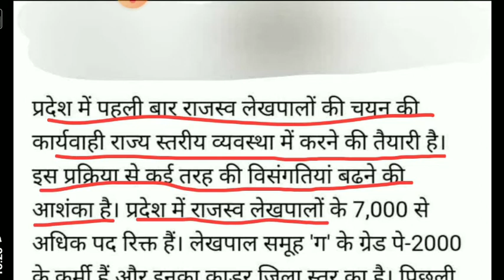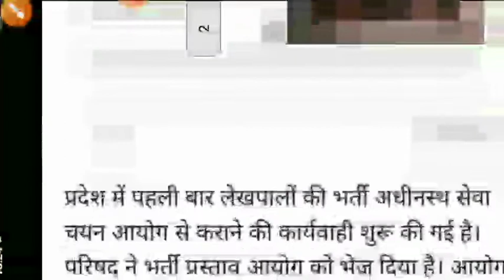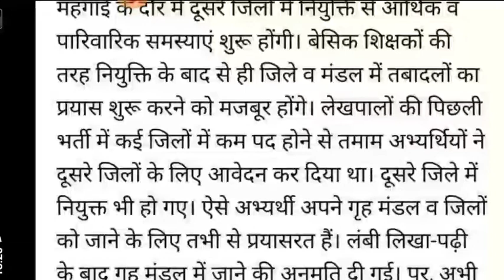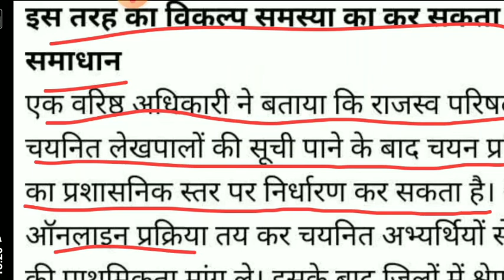UP में 7000 लेखपाल के पद खाली | राज्य स्तर पर होगा चयन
Big Breaking: योगी सरकर का बड़ा फैसला 3 महीने में पूरी हो भर्ती ,6 माह में अपॉइंटमेंट लेटर

संविदा भर्ती: योगी सरकार का सबसे बुरा फैसला | कोई वेतन बढोत्तरी नही

प्रिय मित्रों एवं विद्यार्थियों मैं हूं सुशील द्विवेदी मुंडेरा चुंगी में मेरा कोचिंग institute है और मेरा यूट्यूब चैनल Dwivedi classes Prayagraj इसमें मैं निरंतर मैथमेटिक्स के वीडियोज डालता हूं ,importance information और आने वाले समय में अन्य विषयों के भी बहुत ही महत्वपूर्ण वीडियो डालने की योजना है वर्तमान में मैथमेटिक्स के साथ-साथ कुछ जरूरी प्रतियोगी अपडेट भी लगातार डालता रहता हूं जो कि बहुत ही महत्वपूर्ण होते हैं तो आप लोगों से यह अपेक्षा है कि आप लोग मेरे चैनल से अधिक से अधिक जुड़ें,चैनल को सब्सक्राइब करें,निश्चित रूप से आपकी पढ़ाई से संबंधित समस्या यहां पे दूर होंगी। इसमें इसका कोई शुल्क नहीं देना होता है मैं आपका आभारी रहूंगा धन्यवाद।